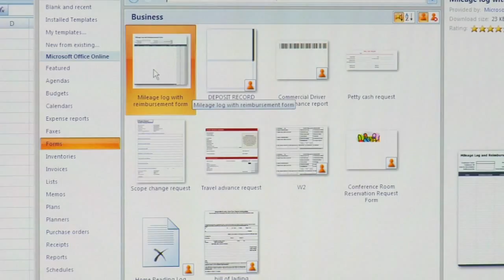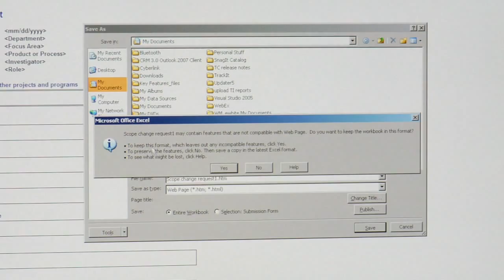Computers Programs & Accessories : How to Create a Form for the Web in Excel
Creating a form for the Web in Microsoft Excel requires opening a new Excel document, choosing a template and clicking on "Forms." Turn a form into an HTML document in Excel for the Web with insight from an IT professional in this free video on computer programs.

Expert: Eric White
Bio: Eric White currently works as a Workflow manager managing a global operations team for a software development company in Austin, Texas.